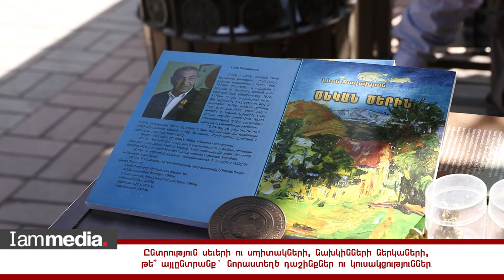Սև, սպիտակ, թե մոխրագույնի 50 երանգները․ ընտրական հարցում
Ընտրություն սևերի ու սպիտակների, նախկինների և ներկաների, թե՞ այլընտրանք՝ նորաստեղծ դաշինքներ ու կուսակցություններ․ ժողովրդի ընտրությունը հարցումների տեսքով։

Մանրամասները՝ տեսանյութում։